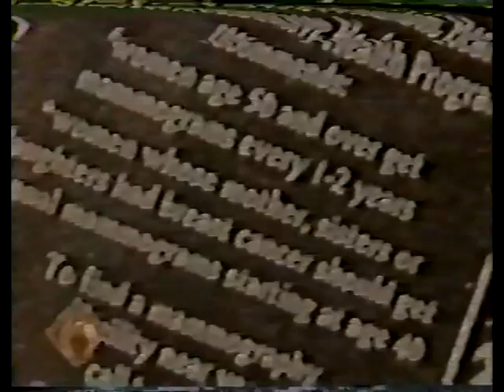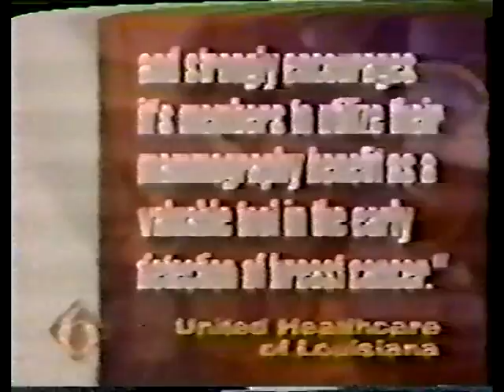Jean Berthelot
Jean Berthelot and Mammography Guidelines and the delay in the diagnosis of breast cancer